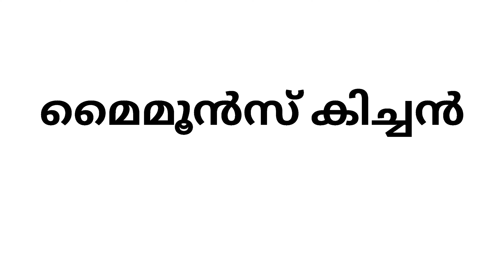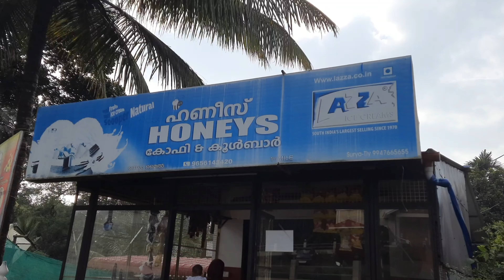A Day in Wayanad l അബദ്ധങ്ങളും കാഴ്ചകളും ആയി പല ട്വിസ്റ്റുകൾ ഉള്ളൊരു യാത്ര l Trip Day 2